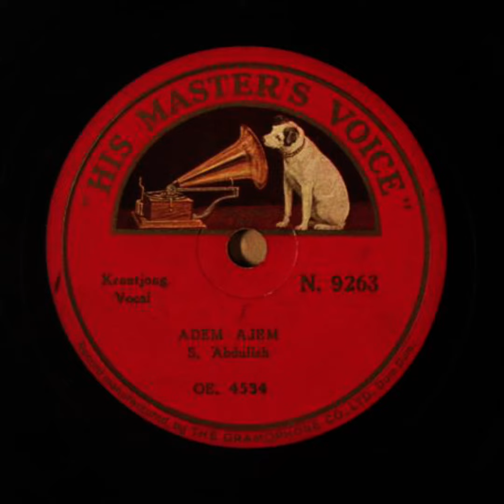Musik Indonesia 1930-an - Adem Ajem - Penyanyi S Abdullah - His Master's Voice - London